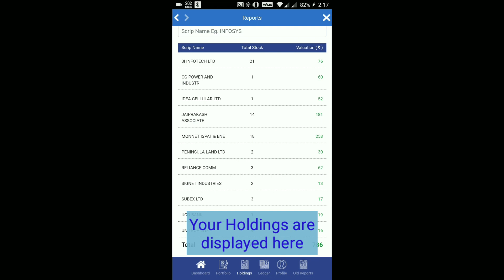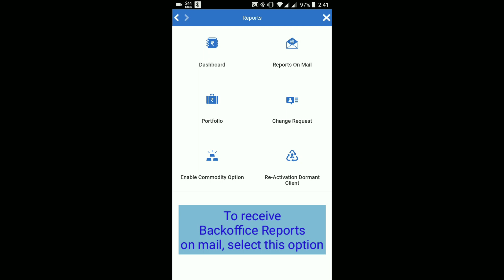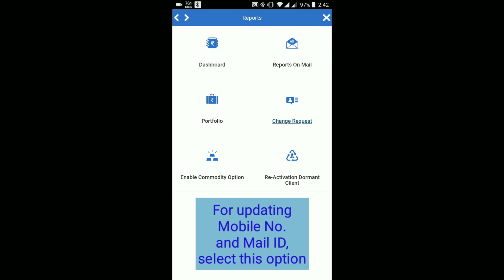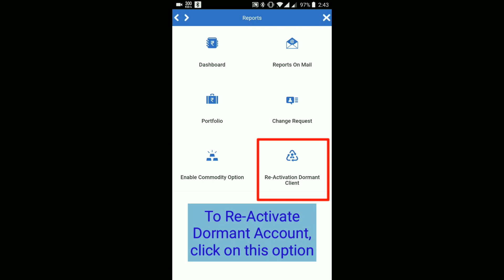How to check Reports on Beyond App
Welcome to NirmalBang Beyond App.
This video gives a demo on how to check Reports on Beyond App.

Beyond App

Hope you have like this video.

NirmalBang.
Beyond App.